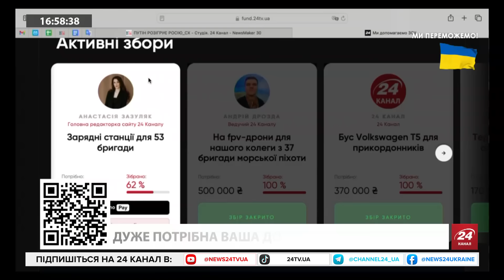Новий БУНТ в РФ: ОМОН зачищав площу в УФІ / ЛАЗЕРНА зброя із Британії / ДРОНИ на Брянщині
В ефірі ведучі Роман Цимбалюк @RomanTsymbaliuk та Катерина Соляр @soliarqueen разом із політологом Ігорем Рейтеровичем обговорили такі теми:
– лазерна зброя від Британії - перші перевірки пройдені;
– протестні рухи на РФ тривають - тепер Уфа ;
– заяви Трампа грають на руку Байдену.